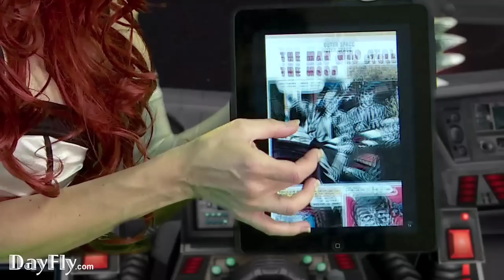Comic Zeal App iPad: DayFly Reader Review:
Reading Comic Books and Manga will never be the same.  This reader allows you to move around the comic book, focus in on one object and keepy  a library of your favorite comic books on the Ipad.